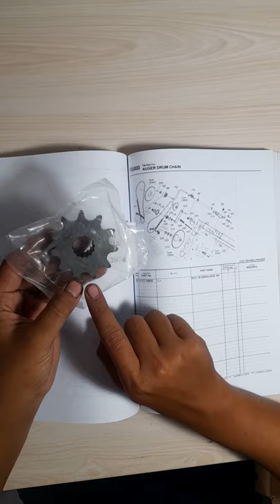GEAR AUGER DRUM KUBOTA COMBINE HARVESTER